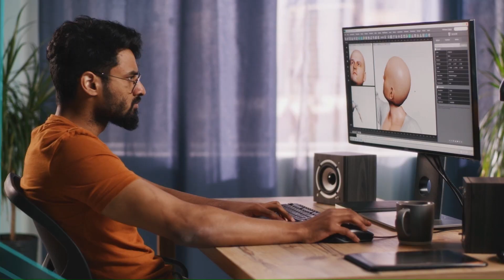Tutustu ammattiosaajiin -webinaari yläkouluille 4/4 | Datanomi Heikki Miinalainen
Videolla datanomi Heikki Miinalainen kertoo omasta ammatistaan ja opinnoistaan Business College Helsingissä. Haastattelijana toimii viestintäpäällikkö Katja Katajamäki, Skills Finland.

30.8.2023 nauhoitetussa webinaarissa kuultiin hyödyllistä tietoa ammatillisesta koulutuksesta suunnattuna erityisesti yläkoulujen opinto-ohjaajille ja oppilaille. Webinaaritallennetta voi hyvin käyttää tietopakettina esimerkiksi oppitunnilla. Katso myös webinaarin muut osat YouTubestamme.